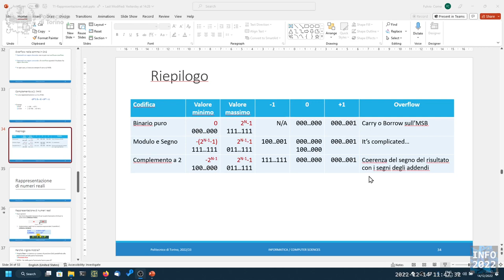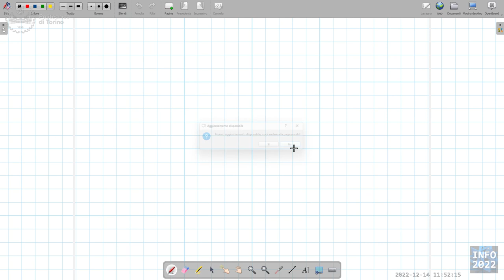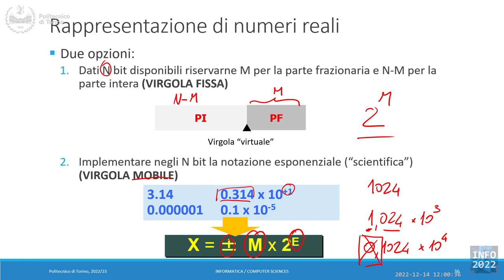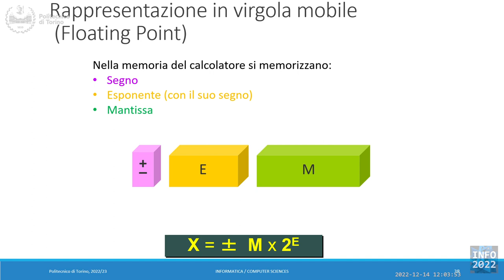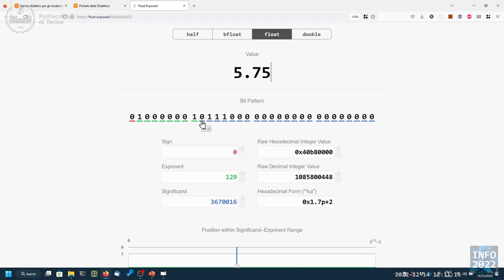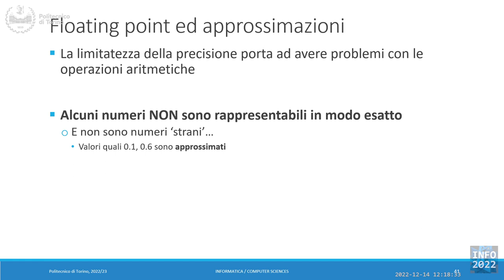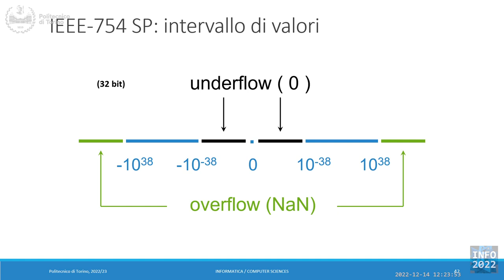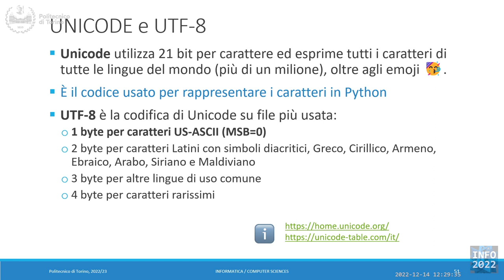Informatica2022-L34a: Rappresentazione dell'informazione (seconda parte)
Lezione 34/a (14/12/2022): Rappresentazione dell'informazione (seconda parte).